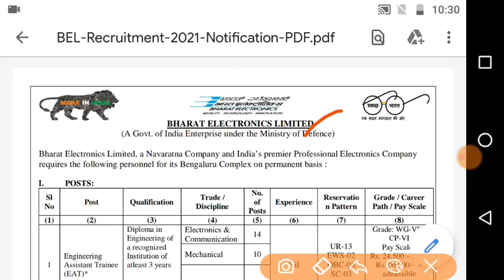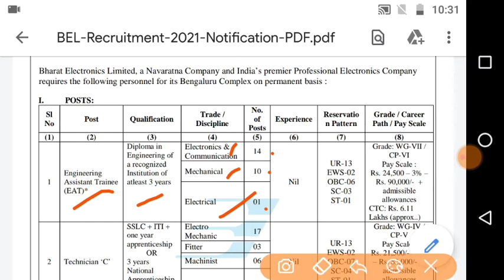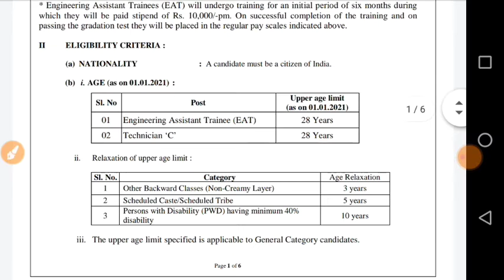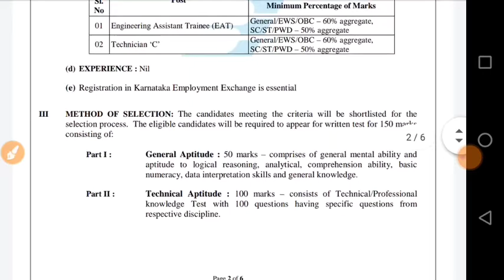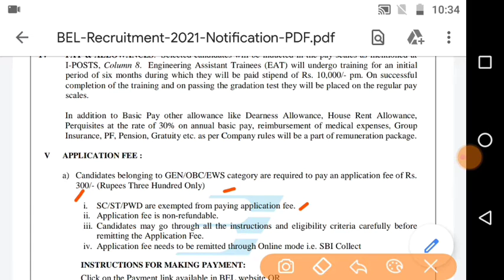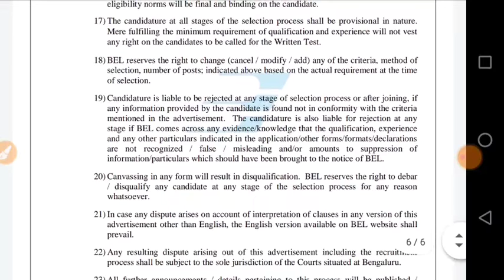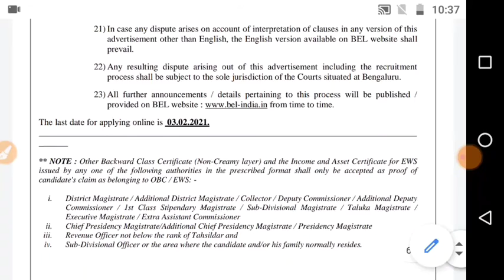BEL NOTIFICATION IN TELUGU || BEL RECRUITMENT 2021|| ABTELUGUTECH|| GOVT JOBS